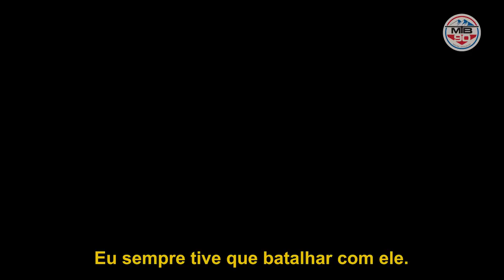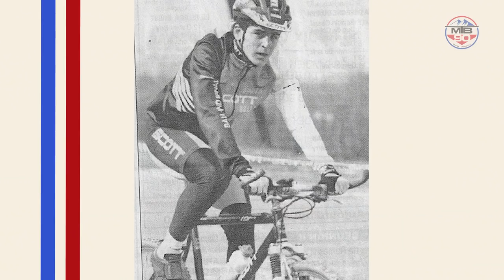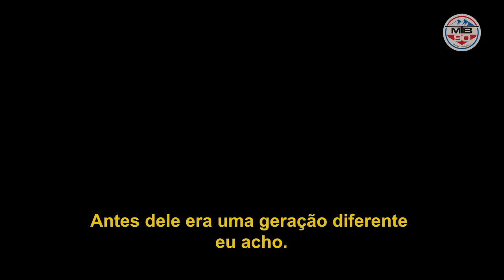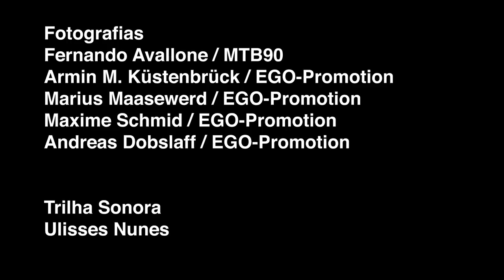Documentário JULIEN ABSALON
Um dos maiores mountain bikers de todos os tempos, Julien Absalon, exclusivo aqui na MTB90.

One of the best riders of all time, Julien Absalon, talks about his long career and achievements.